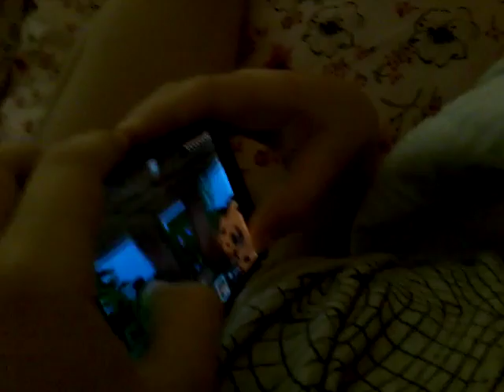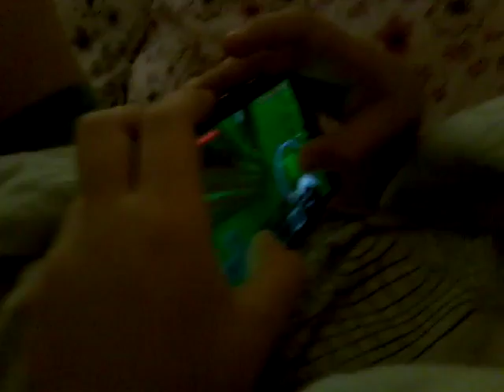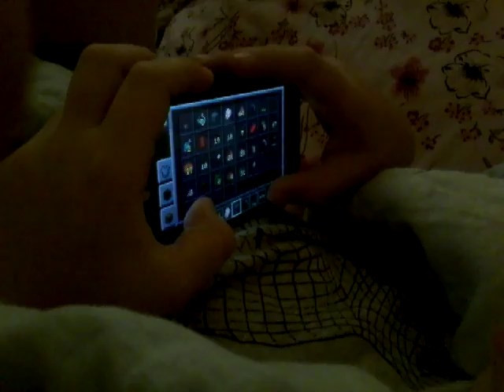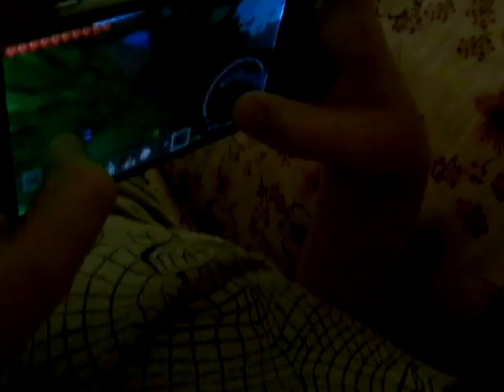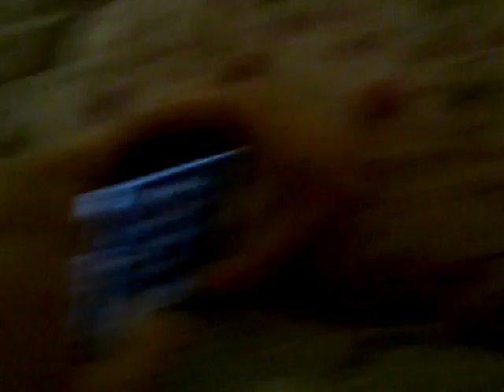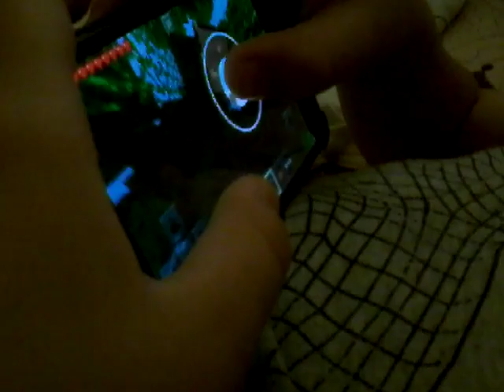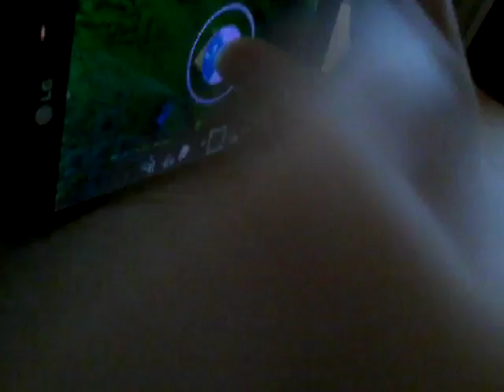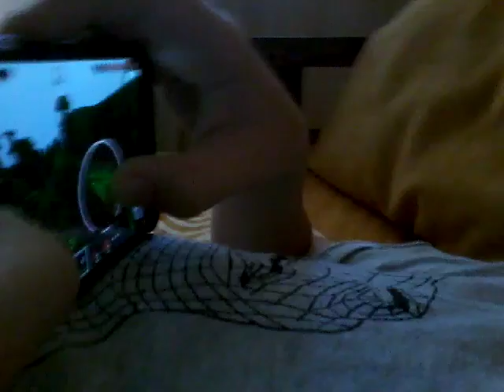Casa in copac OFFKEMARA